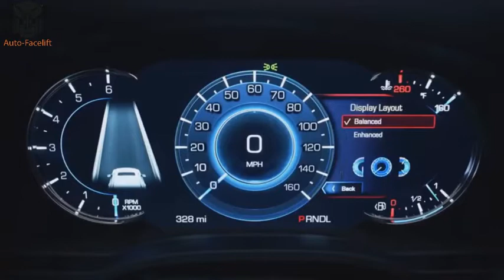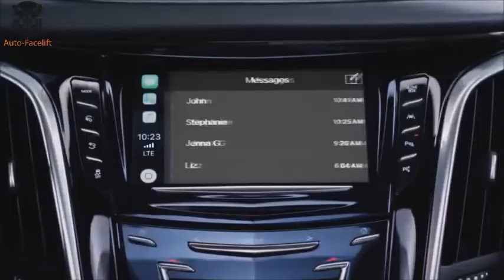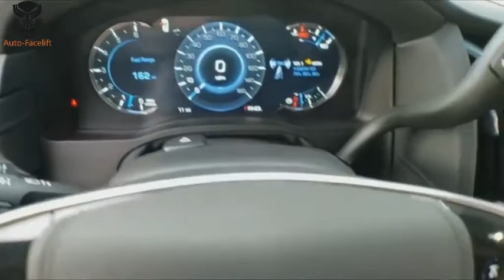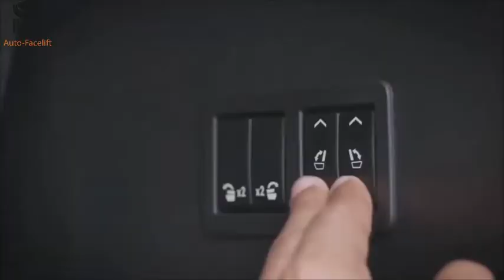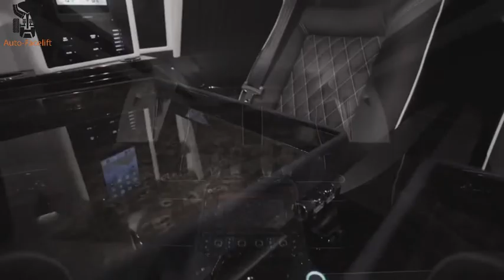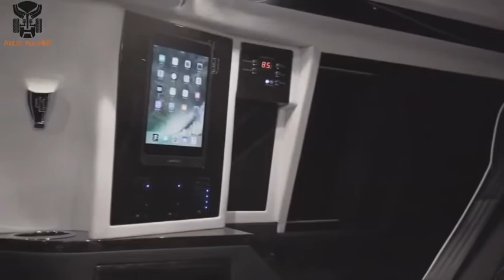Новый 2020 Cadillac Escalade